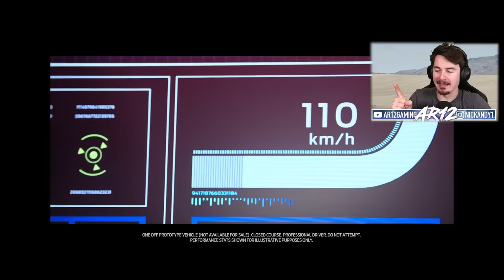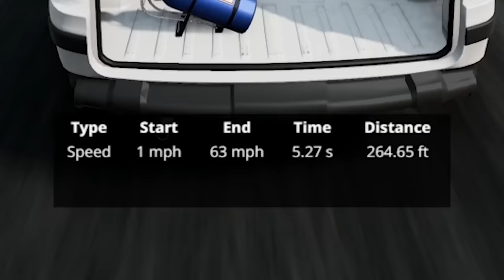I Built The World's Fastest Minivan In BeamNG Drive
BeamNG's Fastest Minivan is here! We're taking on the Ford Supervan 4 in a 0-60 Challenge to see if we can build the new BeamNG Drive Minivan into a drag racing car!